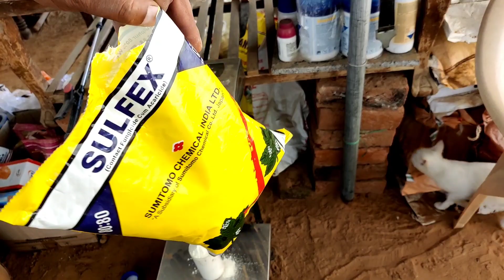सरसों में सल्फर का उपयोग | sarson me sulphur kab deni chahiye | Muatard farming in india | mustard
1)Sarson ki kheti kaise karte hain
2) fertilizer for mustard
3) muatard farming
4) sarson ki kheti
5) सरसों की खेती